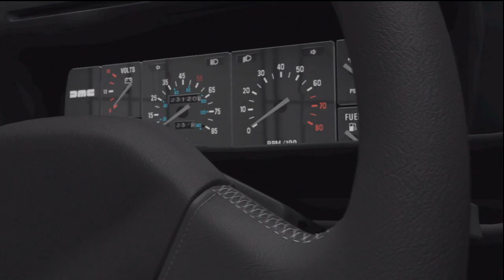Forza Motorsport 4 1982 DeLorean DMC-12 Autovista - Jeremy Clarkson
Here we have Top Gear's Jeremy Clarkson talking about the 1982 DeLorean DMC-12 in the autovista on Forza Motorsport 4